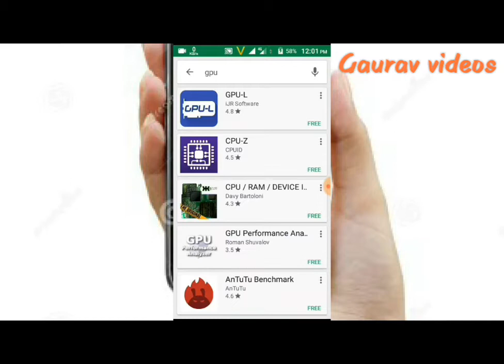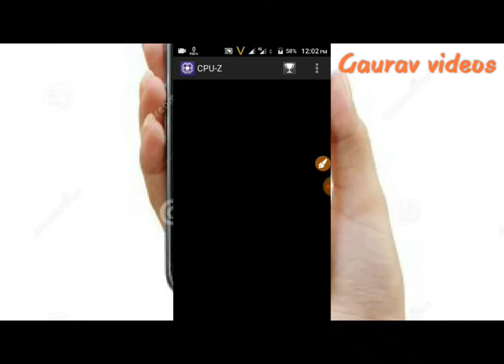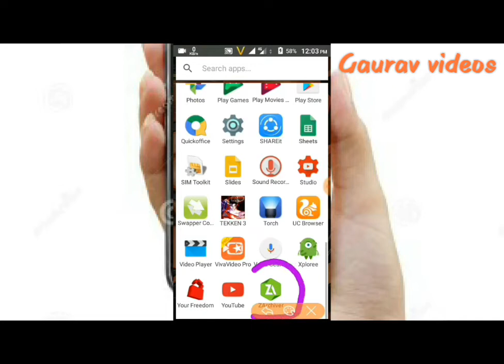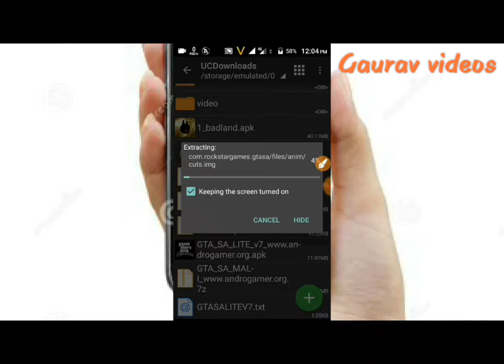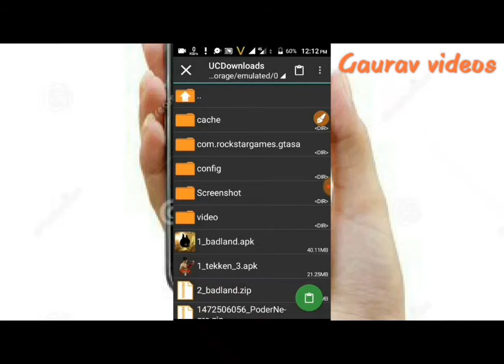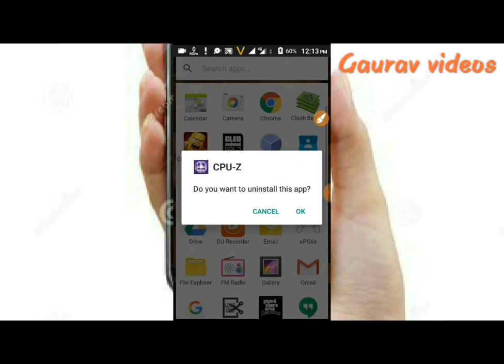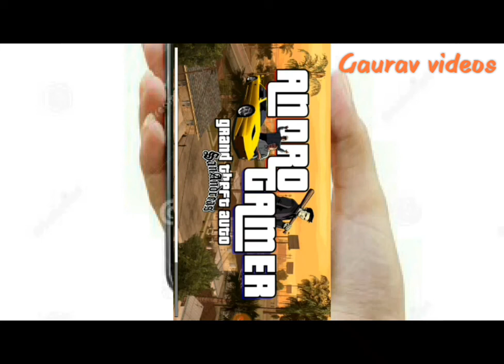GTA SA lite only (410) mb || for android || support all gpu by gaming Gaurav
This is gta sanandreas only for 410 mb it's not fake video this is real video download link in down

Recident evil 4 only for (25) mb== video in description
Funny's' action videos in the channel

           About me
My name-Gaurav Awasthi

Baas bhai milte hai agle video me